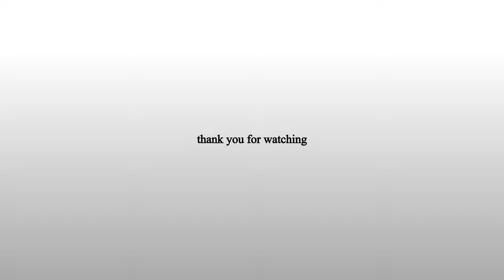【料理】土瓶蒸し【作り方】Steamed Dobin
【SNS】
【料理】
土瓶蒸し

松茸 4本
有頭海老 4個
銀杏 8個
三つ葉 1束
だし汁　400ml
薄口醤油 小匙1/2
塩　少量
すだち 2個

【手順】
00:00 土瓶蒸し
00:10 松茸
00:23 松茸は石突を削るように包丁で落とします
00:57 水でさっと洗い、汚れを落とします
01:27 水気をふき取り、適当な大きさに切ります
01:55 海老は背ワタを取り、塩ゆでします
02:15 水に落とし、殻を取ります
03:25 鍋にだし汁、薄口醤油、塩を加え温めます
04:04 器に材料を加えます
04:43 温めた吸地を加え、ひと煮立ちさせます
05:22 すだちは別皿に添えます
05:38 三つ葉を盛ります
06:04 出来上がり
06:19 ご視聴ありがとうございます
06:29